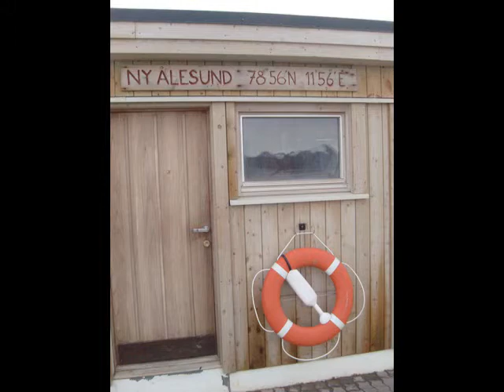Segeln um Spitzbergen - Sailing around Spitsbergen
Umsegelung Spitzbergens mit dem Zweimastschoner "Noorderlicht" (Baujahr 1910) vom 28.08. bis 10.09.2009 -
Circumnavigation of Spitsbergen with  "Noorderlicht"